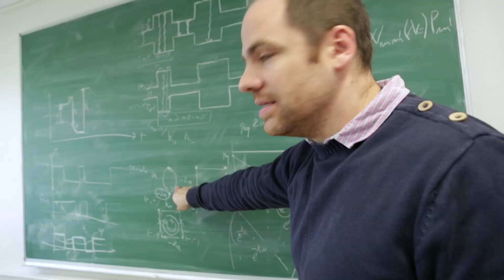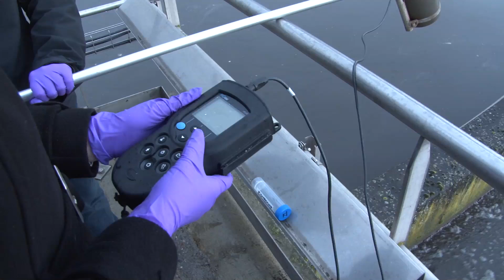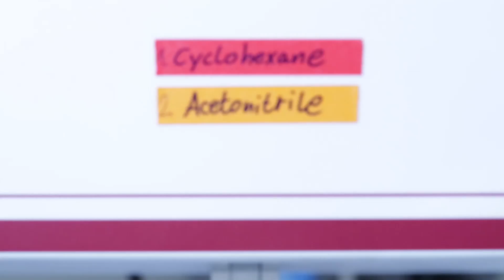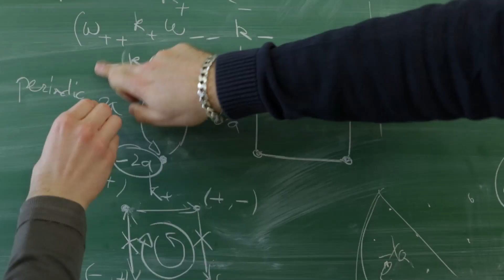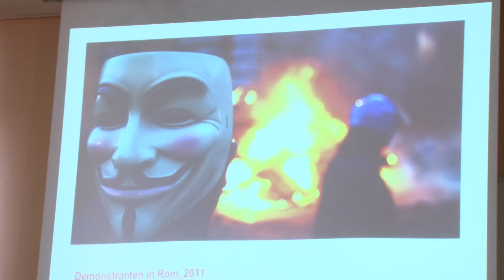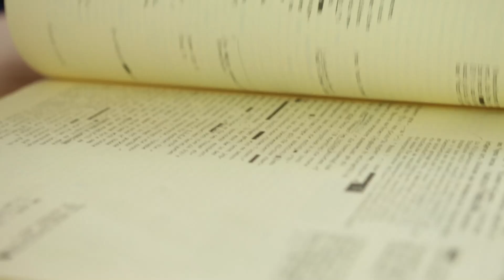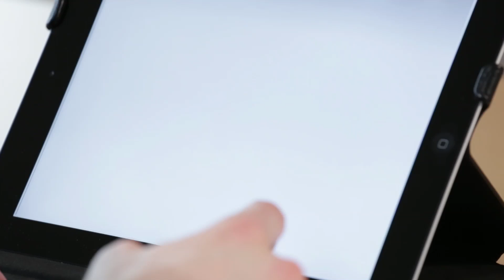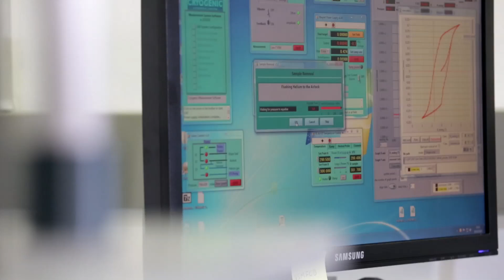ATTRACT Research Projects Funded by the FNR (V1)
8 ATTRACT Fellows talk about their research projects funded by the FNR's ATTRACT Programme